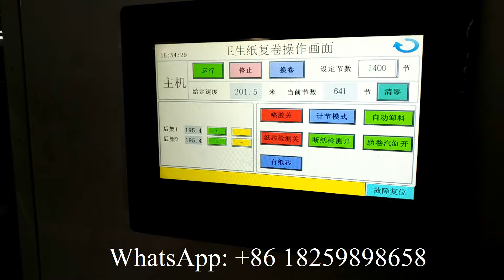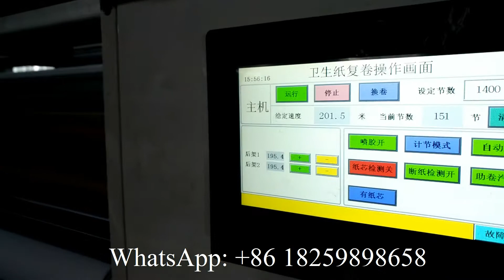آلة تصنيع المناديل الورقية الأوتوماتيكية الكاملة بالكامل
XY TQ B Full automatic maxi roll toilet tissue paper making machine
Fujian Xinyun Machinery Development Co.,Ltd is good at Paper Converting Machinery Manufacturer.
Professional manufacturer of: 1)Toilet Paper Machine 2)Facial Tissue Machine
3)Napkin Paper machine 4)Hand Towel Paper Machine 5)Pocket Tissue Machine
6)All kinds of Tissue Paper Cutting or Packing Machine and another Household Paper Equipments.